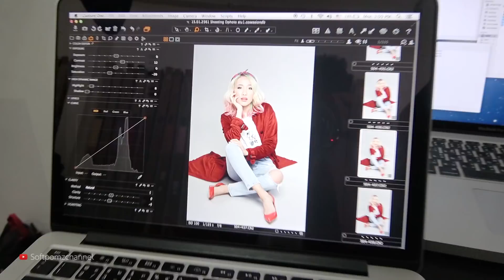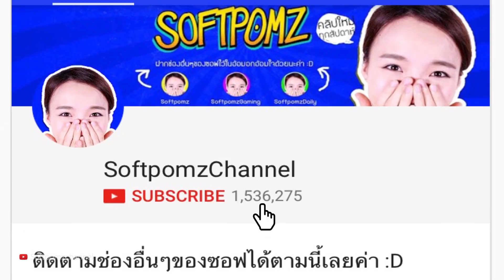เมื่อซอฟไปถ่ายแบบเพื่อสิ่งนี้...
ซอฟถ่ายแบบเซ็ตนี้เพื่ออะไรนะ? หาคำตอบได้ในคลิป!! ซอฟอยากส่งต่อสิ่งๆนี้ให้กับทุกๆคนเลย สิ่งนี้คือความรักจากซอฟไง ความรักที่พวกเราทุกคนสามารถส่งต่อถึงกันได้ :)

“เด็กทุกคนเกิดมา พร้อมที่จะเป็นคนดี และมีสิทธิที่จะมีคุณภาพชีวิตที่ดี”

ร่วมให้โอกาสและยกระดับคุณภาพชีวิตให้ดีขึ้น!

❤สนับสนุนเสื้อยืด Cotton 100% ที่ ซอฟ Softpomz ตั้งใจออกแบบสะท้อนตัวตนโดยเฉพาะให้กับทุกคน และวาดรูป โดยศิลปินเขียนภาพประกอบ คุณ วิทยา เรืองศรี ศิลปิน นักวาดรูปประกอบและกราฟฟิคดีไซน์เนอร์

โดยผลิตในจำนวนจำกัดเฉพาะผู้ที่สนใจสนับสนุนเท่านั้น (ไม่มี Stock)
รายได้ หลังค่าใช้จ่าย เพื่อสมทบทุน ให้โอกาส เด็กกำพร้า เร่ร่อน ด้อยโอกาส และบำบัดผู้ติดยาเสพติด มูลนิธิบ้านนกขมิ้น

❤สนับสนุนเสื้อยืดได้ที่ Line@ : @gettogivethailand
   ราคาตัวละ 580 บาท (ไม่รวมค่าส่ง EMS)
รายละเอียดมูลนิธิบ้านนกขมิ้น

*อย่าลืมกดไลค์ + กดซับตะไคร้ + กดแชร์ เพื่อดูคลิปสนุกๆใหม่ๆก่อนใครเด้อจ้าา อิอิ*